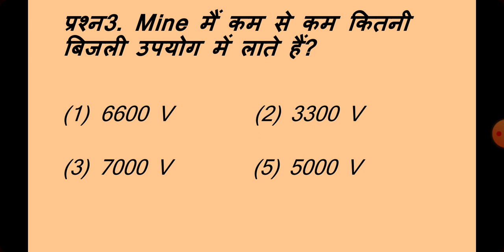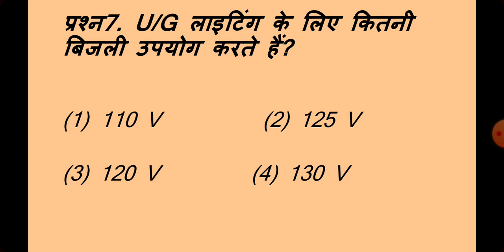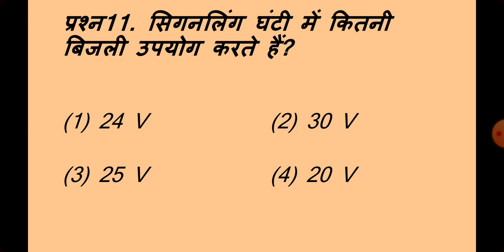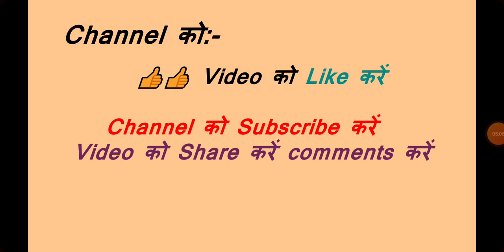Indian electricity rule 2010|CEA|central electricity authority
I tried explain Indian electricity rule on this video
important question of Indian electricity rule
Indian electricity rule is very important for mining Sir dar
electricity rule is important also overman
exam

Indian electricity rule 2010
electricity rule Sir dar exam
electricity rule overman exam
central electricity authority